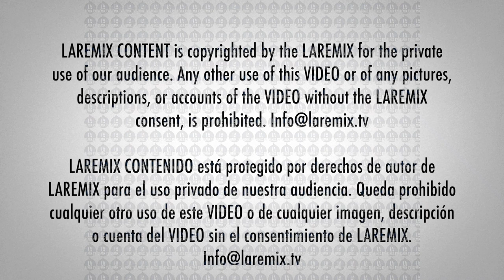Bandalos Chinos En La Semanan de Los Latin Grammy 2019